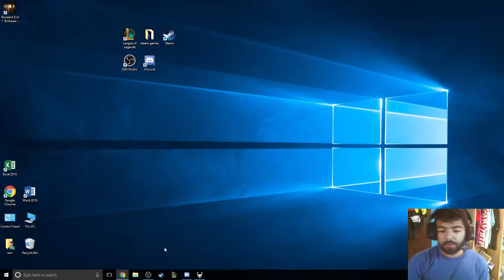A Bug's Life: Scratch Steams Hollow Knight (Part 37)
I'm Doing a blind run of Hollow Knight on my Twitch! tune it to see it live and catch my games with friends Tuesdays and Fridays at 8.let me know what think in the comments and sub if you want to see more.